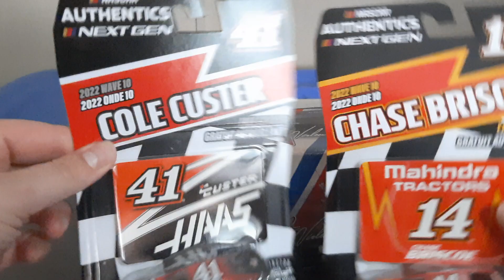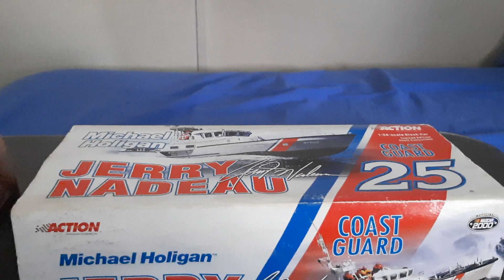2022 Chase Briscoe & Cole Custer Darlington Throwback 1:64 (NASCAR Authentics Diecast Review)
IT'S A DOUBLE NASCAR AUTHENTICS DIECAST REVIEW!

Chase Briscoe & Cole Custer!